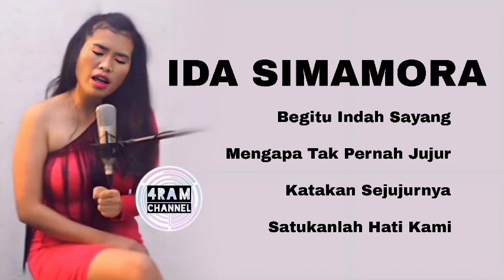IDA SIMAMORA, The Very Best Of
IDA SIMAMORA feat WERVIN PANGGABEAN (DUET ASIK) dengan 4 lagu cover pilihan terbaik :

1. Begitu Indah Sayang (Meriam Bellina)
2. Mengapa Tak Pernah Jujur (Dian Piesesha)
3. Katakan Sejujurnya (Christine Panjaitan)
4. Satukanlah Hati Kami (Dian Piesesha)

Channel ini tidak dapat di monetisasi, karena itu kami sangat berterima kasih bila Bapak Ibu Saudara Saudari sekalian berkenan membagi kebahagiaan dan rezeki kepada kami agar channel ini dapat terus berbagi lagu2 kesayangan sepanjang masa.

Donasi dapat dikirim ke BCA 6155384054 a/n Rudy Alfredo Malonda.

Terima kasih
Channel 4RAM